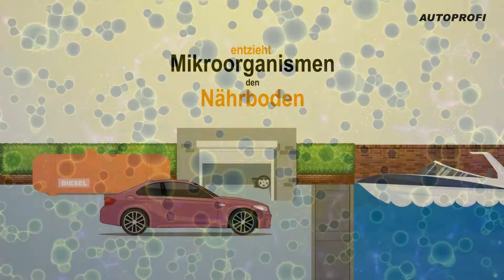AUTOPROFI DE | Diesel Organic Cleaner | Lösung gegen Dieselpest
Hochleistungskonzentrat zur Vorbeugung gegen Bakterien, Hefen und Pilzen in Dieselkraftstoffen.
Durch die Anwendung wird vorbeugend den Mikroorganismen die Lebensgrundlage genommen und verhindert deren Neubildung.
Die Folge dieser Neubildung ist eine Schlammbildung im Dieseltank.
Eine Verstopfung des Kraftstofffilters wird somit verhindert.
- beugt Bakterien, Hefen und Pilze vor
- verbessert die Kaltstartleistung
- saubere, kraftvolle Verbrennung
- verbesserte Motorleistung
- Reinigt das Kraftstoffsystem und den Filter
- Schützt vor Korrosion
Alle Dieselaggregate, zur Beigabe in den Kraftstofftank. Auch für Bio-Diesel geeignet.
Besonders empfohlen für Lagertanks, Boote, Agrarmaschinen und Wohnmobile.
Regelmäßig alle 3-4 Monate dem Dieselsystem beigeben. Besonders empfohlen vor einer saisonalen Fahrzeugsilllegung.
Bei starkem Befall des Dieselkraftstoffes, ist in jedem Fall eine Reinigung des Tanks und des Kraftstoffsystems notwendig!